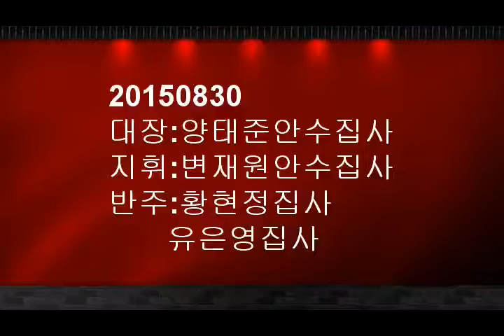" 그 십자가에서 "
광암교회 호산나 찬양대